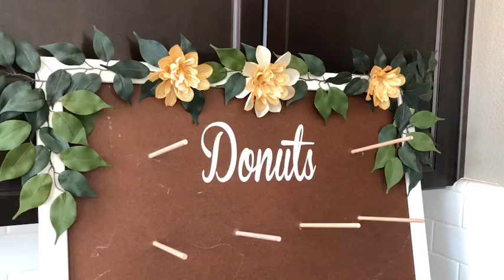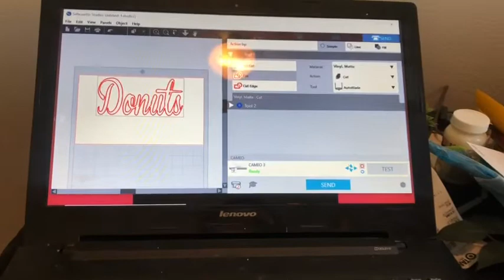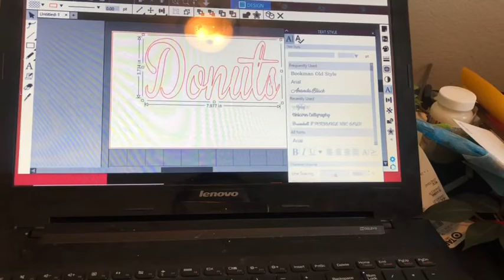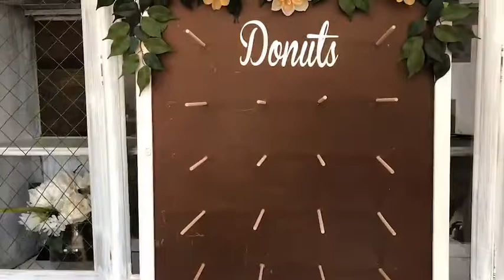DIY: Donut Wall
Hey guys! I'm preparing for my gender reveal party and I've recently become obsessed with donut walls.

I created this donut wall from an old frame given to me by a family member. If you like this video give it a thumbs up, make sure you are subscribed and hit the notifications bell so you can be notified every time I post a new video!

*** 30 day free Amazon Prime

Supplies used:
- Large Frame with sturdy backing
- Silhouette Cameo 3
- Adhesive vinyl  white
- Short wooden dowels - Dollar tree
- Walnut gel stain
- Greenery floral wreath
- Electric drill with small & medium drill bid